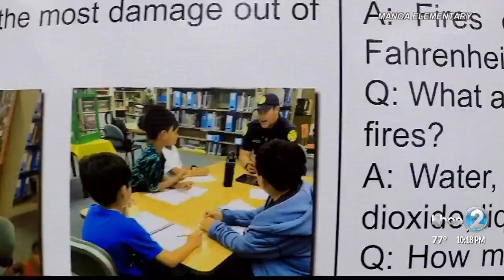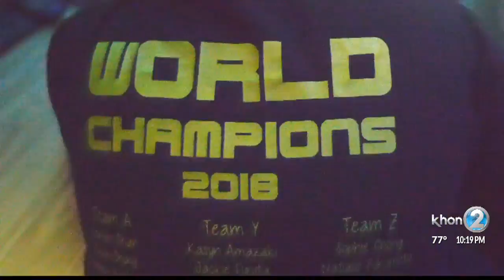INspirational People: Manoa Elementary School's robotics team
At Manoa Elementary School, there's a phrase many of the young students live by -- set goals, reflect, rethink, improve, and then set new goals.